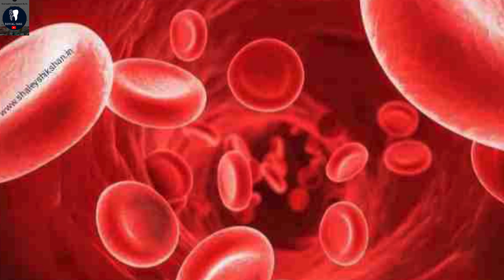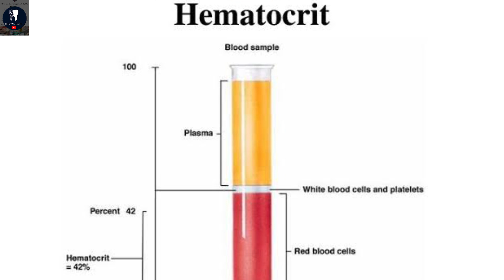पावसाळ्यात डेंग्यूचा संसर्ग टाळणे शक्य ! | It is possible to avoid dengue infection during rainy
मोसमी पाऊस पुढे सरकत असताना हवेतील आर्द्रता डासांच्या उत्पत्तीसाठी पोषक ठरते. सध्या कर्नाटक, केरळ आणि महाराष्ट्रातील अनेक शहरांमध्ये हीच स्थिती असून, त्यामुळे डेंग्यूचा प्रादुर्भाव वाढला आहे. 'हेमॅटोक्रिट'ची पातळी शारीरिक गुंतागुंतीचे व्यवस्थापन करू स शकते, 'हेमॅटोक्रिट'ची पातळी म्हणजे रक्तामधील लाल पेशींची टक्केवारी, डेंग्यूमध्ये वाढलेले 330234 'हेमॅटोक्रिट' हे रक्तातील द्रव्य कमी होण्याचे संकेत आहेत.

As the monsoon progresses, the moisture in the air becomes a breeding ground for mosquitoes.  At present, this is the situation in many cities of Karnataka, Kerala and Maharashtra, due to which the incidence of dengue has increased. 'Hematocrit' level can manage physical complications, 'Hematocrit' level is the percentage of red blood cells in the blood, 330234 'Hematocrit' elevated in dengue is an indication of low blood fluid.
Dengue health rainy season moisture in air stay fit
Thx 🙏